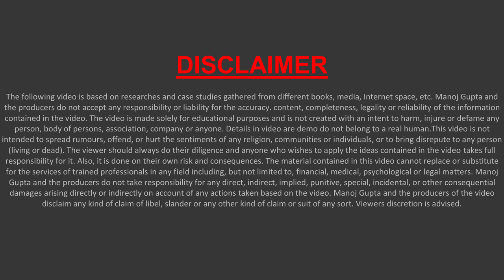Paytm RBI BAN news 2024 | paytm payment bank BAN RBI news | paytm BANNED by RBI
Topic -:
paytm payment bank banned by rbi
paytm banned
paytm payments bank banned by rbi
paytm ban
paytm payments bank banned
paytm
Rbi ban paytm
paytm banned by rbi
rbi ban on paytm latest news
latest news,news today
Latest odisha news
paytm latest news today
cnbc tv18 latest news updates
paytm rbi news today
paytm stock latest news today
paytm payment bank latest news
paytm news
business news